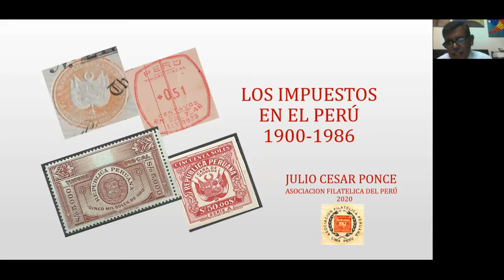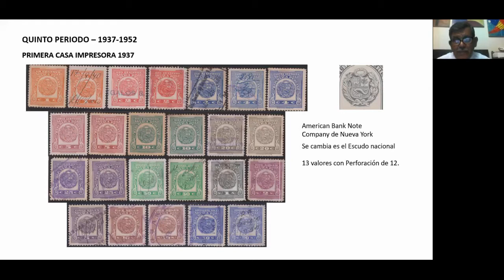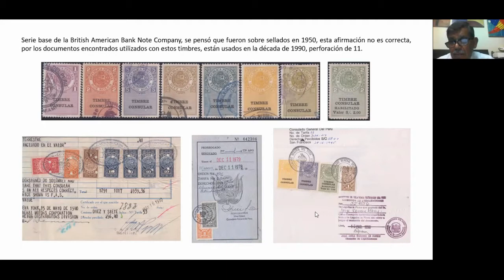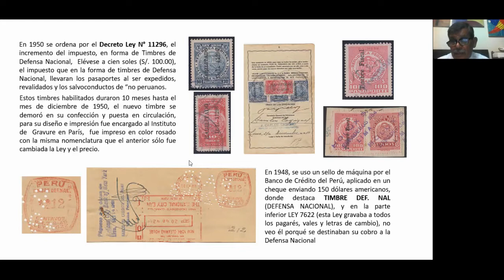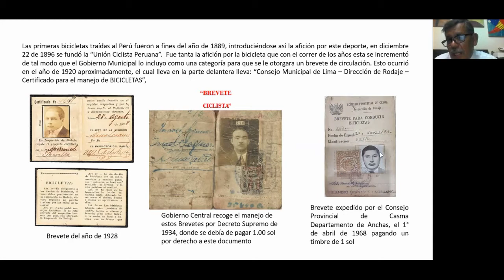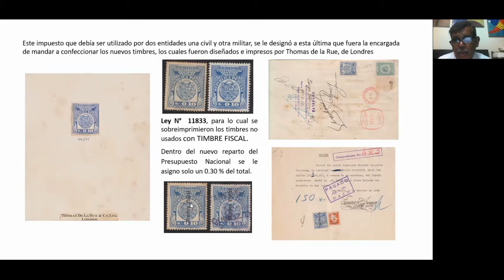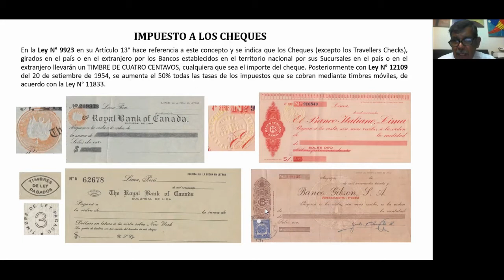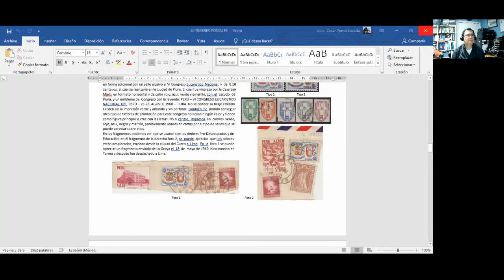Los Impuestos en el Perú, 1900-1986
Julio Cesar Ponce, 13 de noviembre del 2020